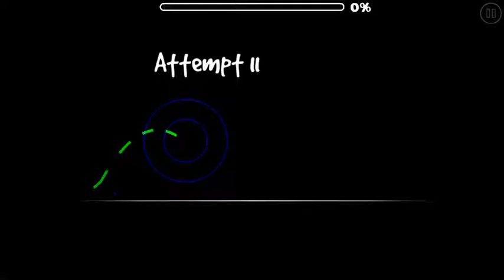Geometry dash recent level || Epic fantasy (hard) by Adrianhell